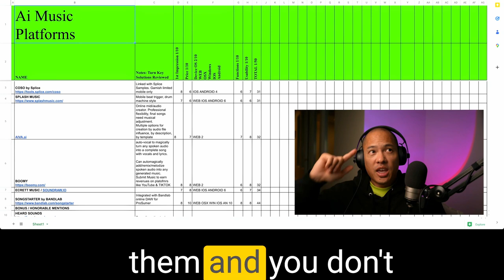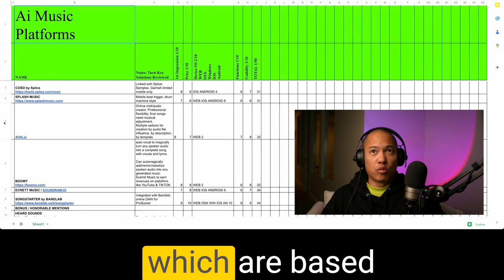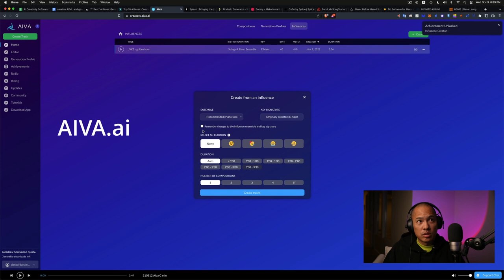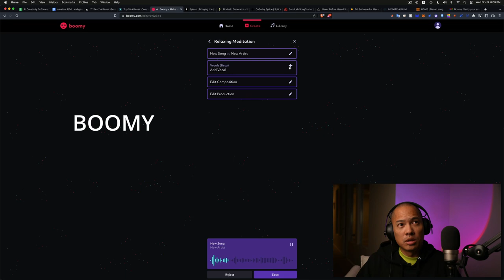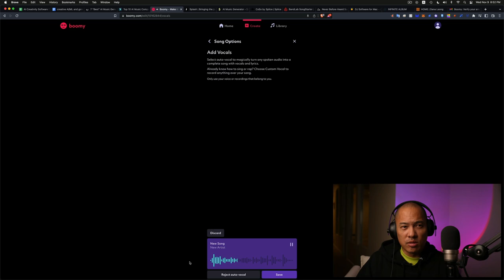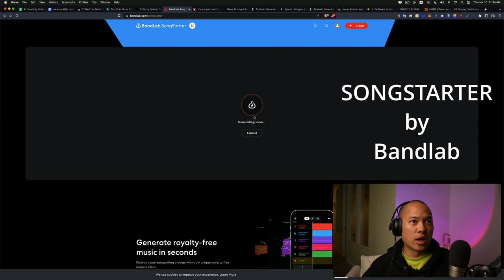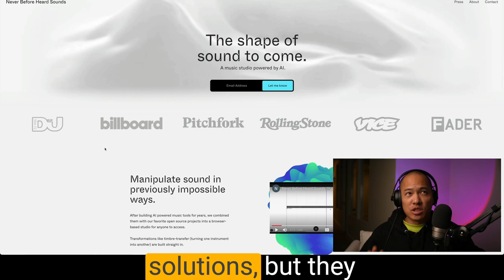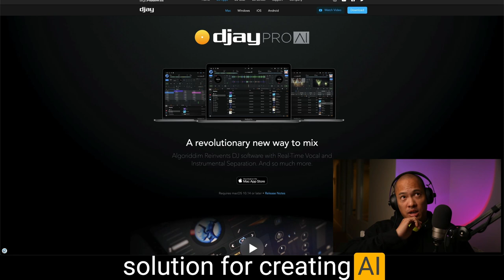Dana Leong | Top 5 Ai Music Platform Shootout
"Which is the Best Ai Music Creator?! There are dozens of Ai music creation tools out there and more on the way all the time. I’ve dug in through over 15 turnkey options that don’t require a background in programming and or music to use to come up with my top 5 choices. Have you tried any of these and do you agree with the list? Comment if you have others that you feel should be here too!

About Dana Leong

Dana Leong is a two-time Grammy award-winning musician, composer, and producer. Considered by many to be the world’s top electric cellist, he has also been referred to as the world’s top trombone player by members of the world-renowned Balkan Beat Box.

Dana’s music spans across multiple genres. His distinctive sound is an emotionally mesmerizing combination of electronic rhythms & uplifting traditional global tapestries. He has taught Jazz at Stanford University from the age of 16; completed the public policy program at the Harvard Kennedy School of Government; has given performances and speeches at TEDx Shanghai and the US OPEN Tennis Championship; won two Grammys in Latin Jazz and classical music for his collaboration with Paquito D’rivera; worked with Kanye West and Sean P. Diddy Combs in Hip-Hop, and with DJ A-Trak and DJ Qbert in EDM; been a guest musical director for Fela on Broadway.

As an internationally renowned musician-composer, Dana has cooperated with global brands to create music and immersive experiences. Recently he has created theme songs for top names such including Hermès, Prada, Hugo Boss, Virgin Galactic, IPCN TV, Porsche, Infiniti, New York & Shanghai Fashion Week, Hong Kong Fintech Week, Singapore Fintech Festival and Mont Blanc.

A leading innovator at the intersection of music, technology, and wellness, Dana has performed healing music at the World Economic Forum and is a composer on a ‘musicians against violence’ album produced by Harry Belafonte. He also worked with Yamaha to consult on the design of the “Silent Cello”, serves as a U.S. Musical Ambassador and is a World Economic Forum Young Global Leader.